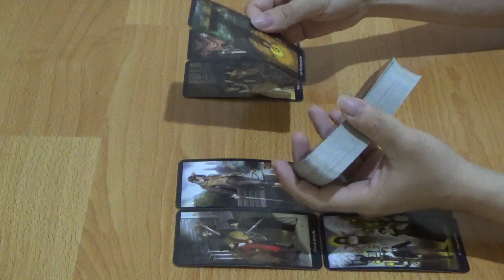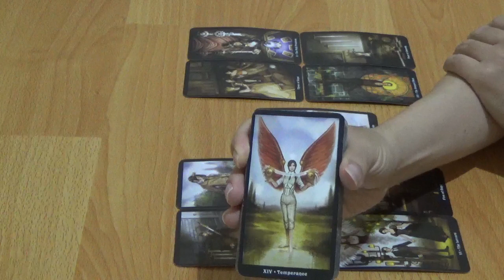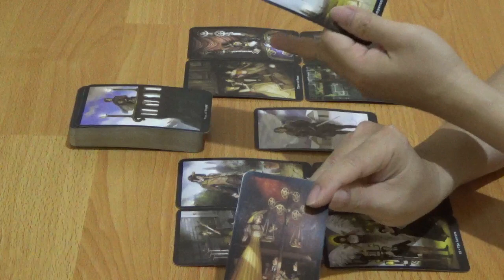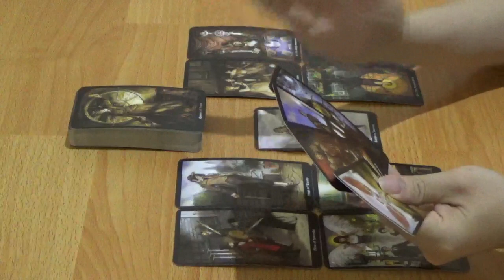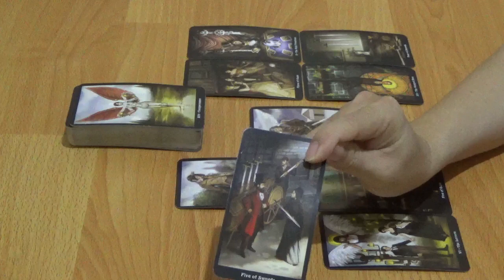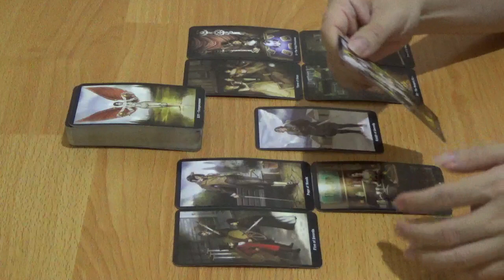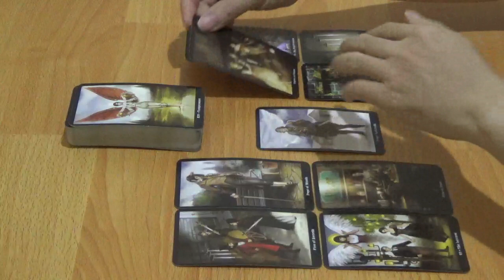RAMALAN TAROT ZODIAK ARIES 13 S/D 19 JULI 2020